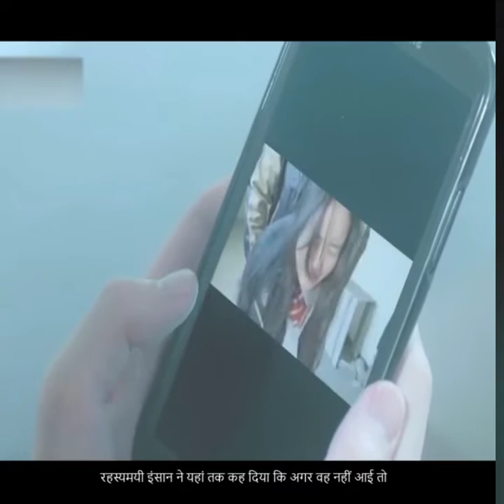what would you do??? Korean movie based on a real based story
Korean movie 🍿🎥 youtube